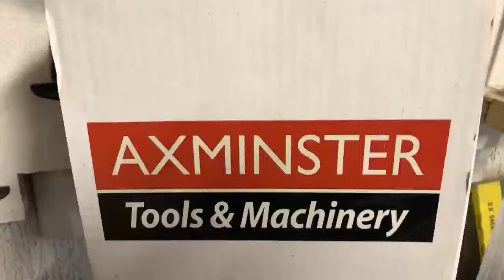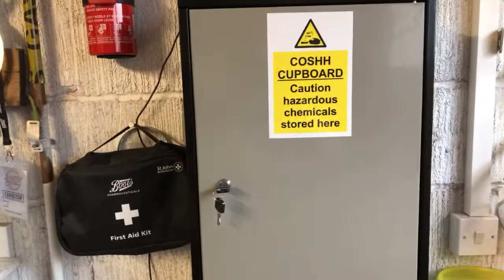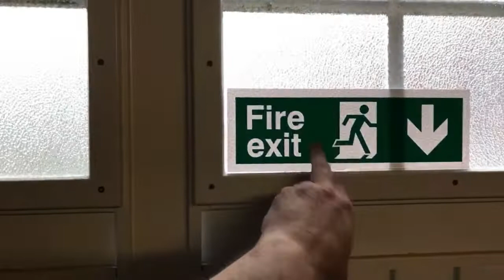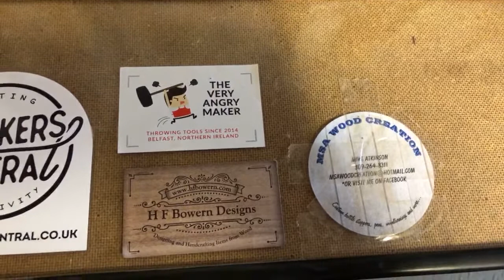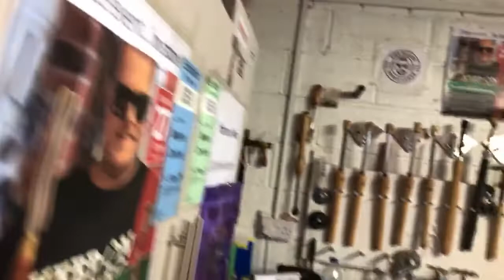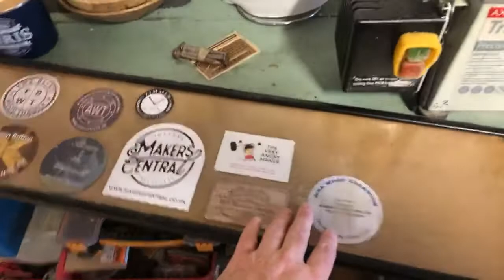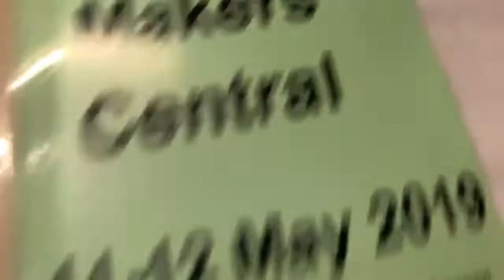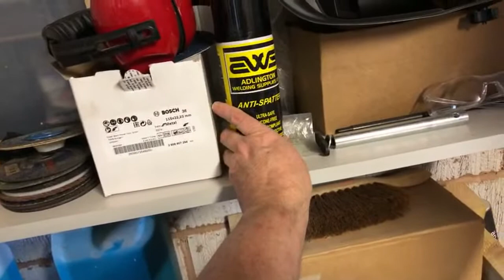Talking turning and T. Live!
Join me, Chris Fisher, the Blind Wood Turner, in my workshop.

I started out in life as a regular guy, working in auto body repair at BMW, until one day, completely out of the blue, a rare virus (Toxoplasmosis) reared its ugly head and caused me to lose my sight in a matter of weeks.

Despite the challenges of coming to terms with losing my sight, I refused to give up and, after four years I decided to take up woodturning so that I could make myself a vampire stake – I’m a huge horror film fan!

While every day is still a challenge, these challenges are what fuel my mission – to exceed the expectations of what others perceive disabled people are able to accomplish, and to prove to myself and the world that having a disability isn’t the end, it’s just a new beginning.

Today, I travel around the country giving public wood turning demonstrations, speaking about my experiences and I sharing my story here, on my YouTube channel, in an effort to inspire, motivate and activate people no matter what their circumstances, to achieve their full potential.

My message is simple – whenever you feel like you want to give up, just keep on turning.

Tune in to hear me talking about woodturning, sharing product reviews, and providing an insight into life as a blind man.